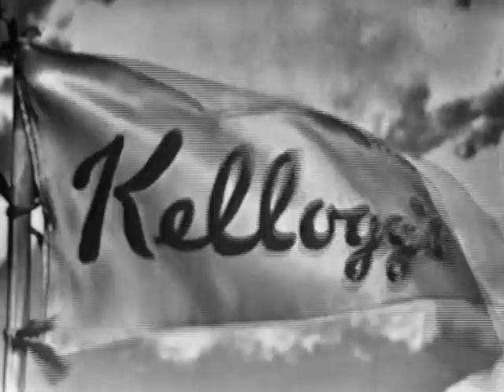Howdy Doody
The Howdy Doody Show was one of the first and by far the most popular children's television shows in the 1950's and a reflection of the wonder, technical fascination and business realities associated with early television.